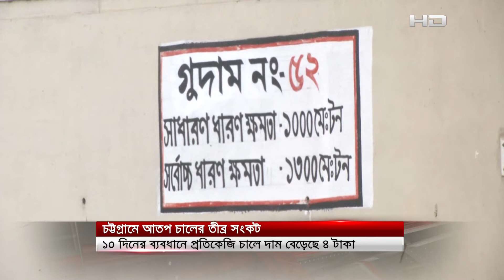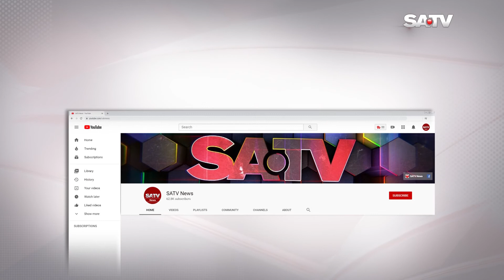চট্টগ্রামের বাজারে আতপ চালের তীব্র সংকট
SA TV Location:
Bangladesh